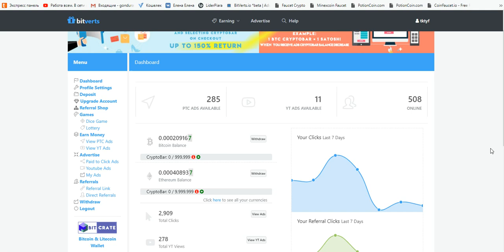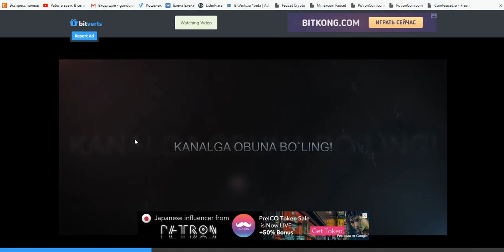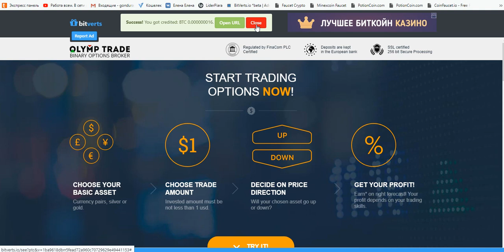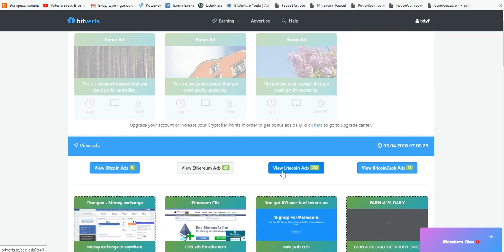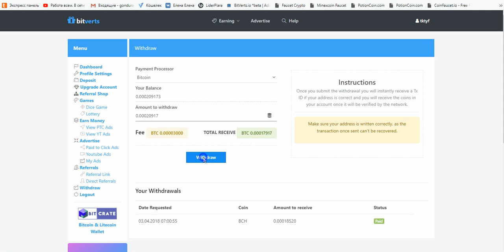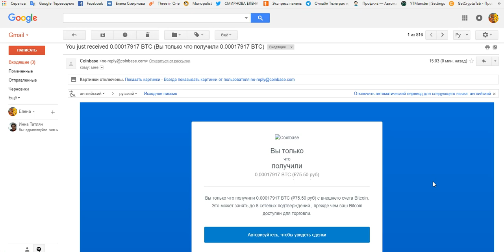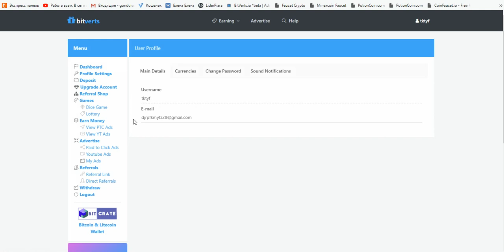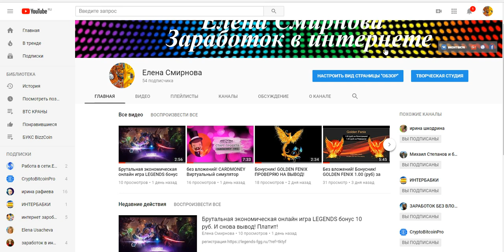Без вложений! Bitverts - новый букс! ПЛАТИТ! Мой Первый вывод! И Второй Вывод в режиме онлайн!